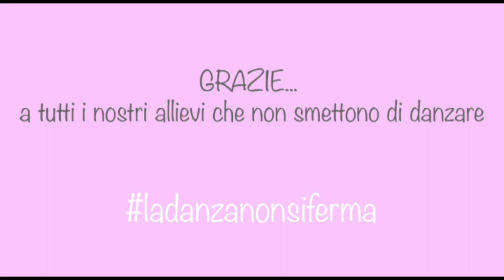DAM Dance Studio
In questo periodo di quarantena causato dall'emergenza Covid-19 i nostri allievi continuano a danzare da casa e noi abbiamo raccolto le loro emozioni.

DAM Dance Studio (ex scuola di danza F3)
Direzione artistica: Francesca Politi
Via Vincenzo Vannutelli, 1 - Ostia Lido (ROMA)